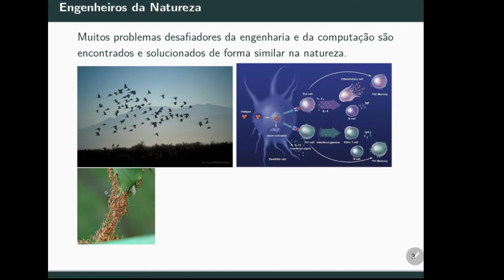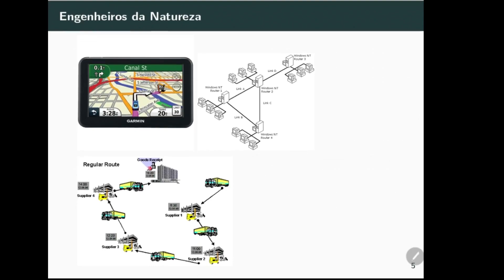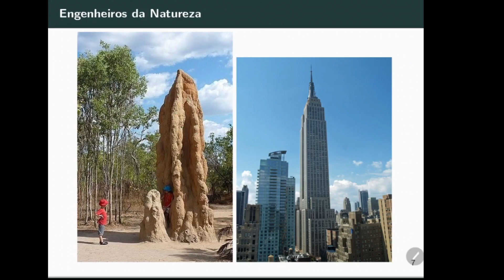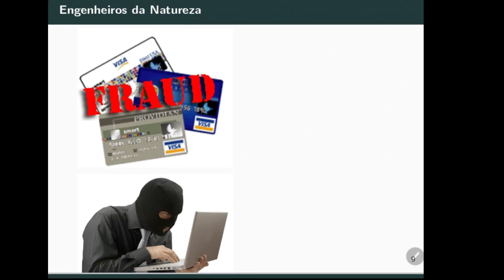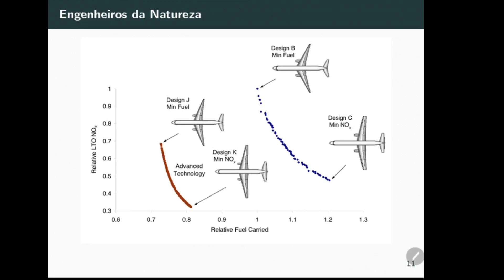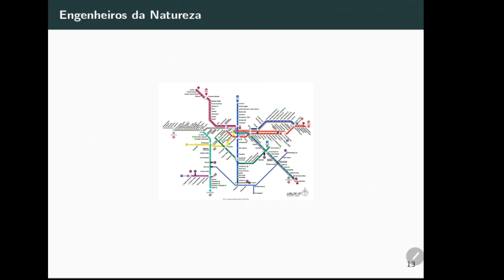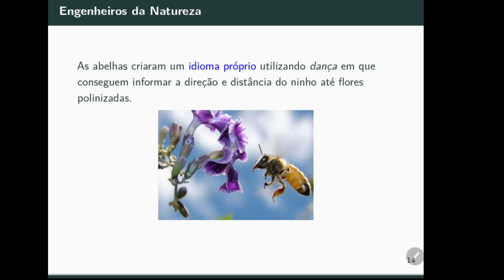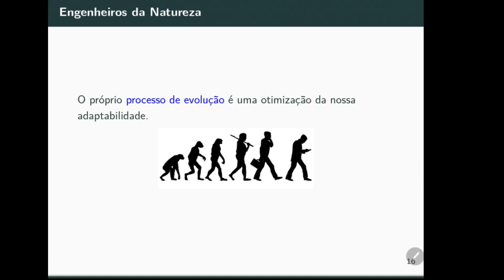1.2 - Computação Bioinspirada - Bioinspiração